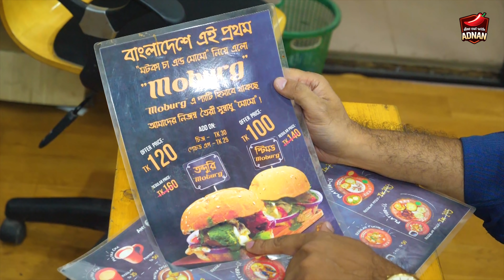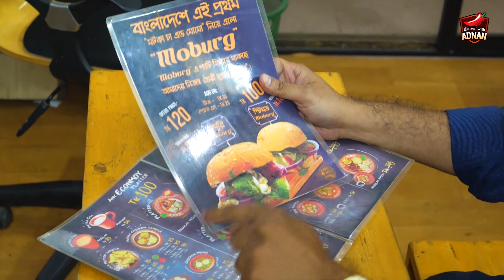Tandoori Tea & Tandoori Momo - মটকা চা আর মোমো - Amazing STREET FOOD in Dhaka - Bangladesh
Foods in Bangladesh is AMAZING! Bangladeshi Street Food HEAVEN!!! Make sure to watch all the way until the end of this STREET FOODF video of Dhaka. because today we are trying a tons of delicious Momo and Tandoori Tea you are going to love!! I’m (Adnan Faruque, Dine Out With Adnan) a food lover and food vlogger who has been traveling full time around the world to bring you the best street food around the world! In today’s food and travel video, we’re in Dhaka trying Motka Cha & Momo for Authentic INDIAN DELICACIES  at Dhaka.